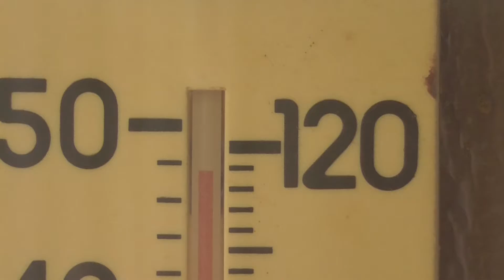19 JUN 2016 and 118F outside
Tied for the 5th hottest on record for PHX, the hottest being 122F (50C) in June 1990. Thank you air conditioning, it would be miserable without you :)